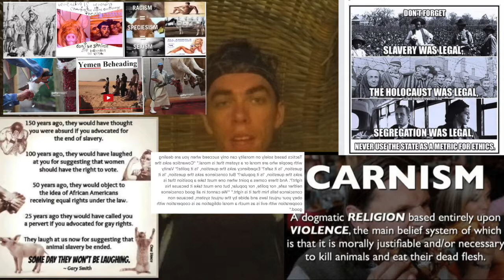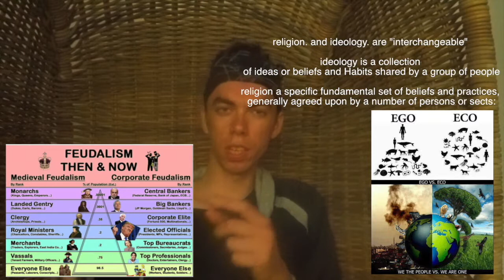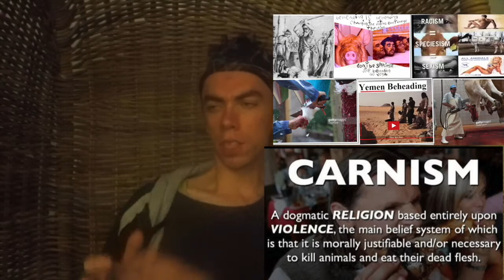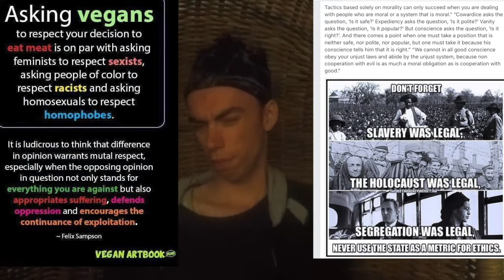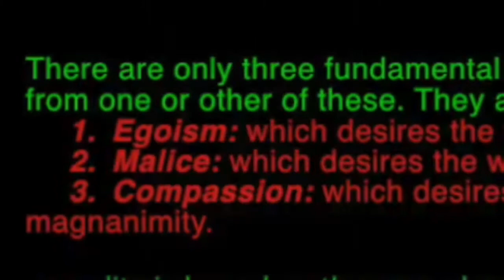religio and atheist vs theist and culture vs cult part 2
religion comes from the word "religio " this
means to bind, explaining the roots of the word.

the word religion is neutral.
 it is not evil. nor good.
there are good religions.! and evil religions.!
Cult, shares an origin with culture.
Both come from  the Latin word cultus,
 a noun with meanings ranging from
 "tilling, cultivation  to "training or education" to "adoration."

religion a specific fundamental set of beliefs and practices,
 generally agreed upon by a number of persons or sects:

New religio's  -ism
 [means a religion. ideology. philosophy.]
republicanism. vs liberalism.
 vs democratism.  conservatism.
 capitalism and anthropocentrism"etc"

religion. and ideology. are "interchangeable"

ideology is a collection of ideas or beliefs and Habits shared by a group of people

 carnism is a violent ideology, or religion based, on  arbitrary discrimination. with  teach people to be discriminative, to  some animals .       this ideology or religion teach people that it is okay to love and care for dogs and cats, and  kill pigs, cow, and chickens. for foods  and that it is normal.  natural. and necessarily.

[in the same way the culture and religion of slave ownership,' was teacher's people that slavery[ of hominids} was normal necessarily and natural]